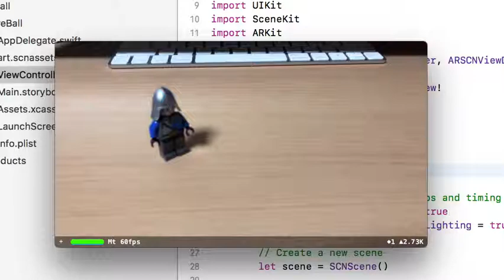iOS sample no.1814 wire ball